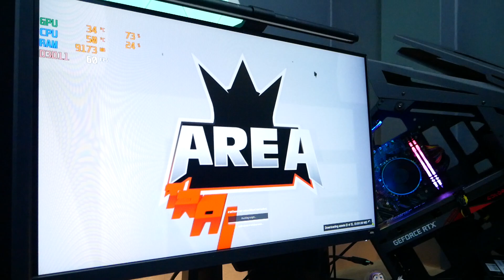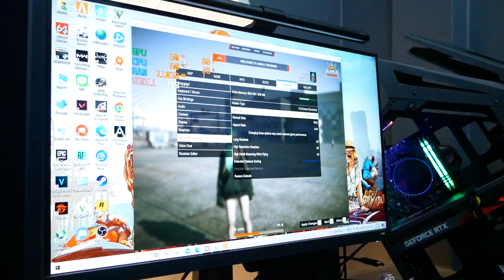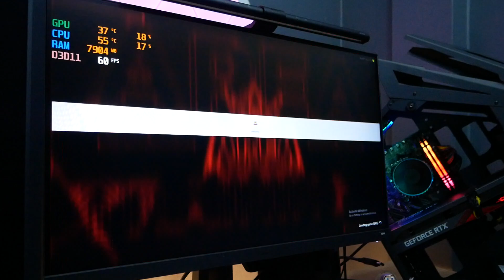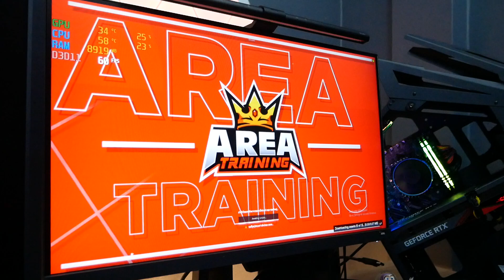จัดสเปคคอม เล่น FIVEM ปรับสุด ลื่นหัวแตก i5-12400F RTX3050 พร้อมจอ 32 นิ้ว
รายละเอียดสเปคคอม 7023
MAINBOARD (1700) ASROCK B660M HDV DDR4
Colorful การ์ดจอ รุ่น RTX 3050 NB 8G EX-V
MEMORYRAM DDR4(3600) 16GB (8GBX2) KINGSTON FURY BEAST RGB
STORAGE 500 GB SSD M.2 PCIe MSI SPATIUM M390 NVMe
(80+ WHITE) 750W   THERMALTAKE TR2 S
CASEATX CASE (NP) TSUNAMI PROTECTOR BEAST 1262*3
MONITORMonitor 31.5'' AOC Q32V3S/WS (IPS, HDMI, DP) 2K 75Hz